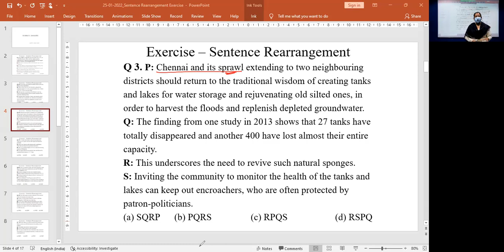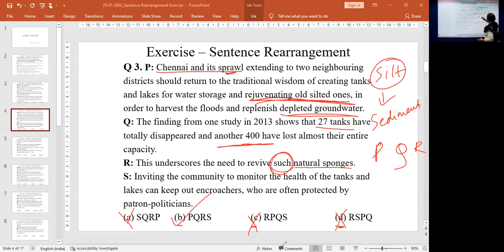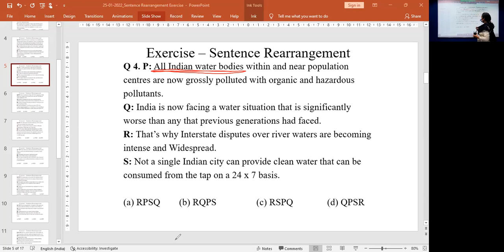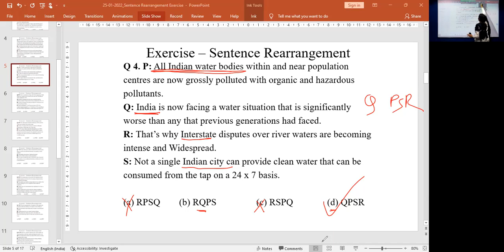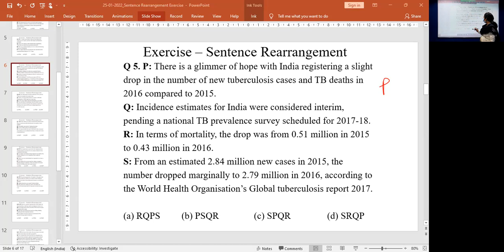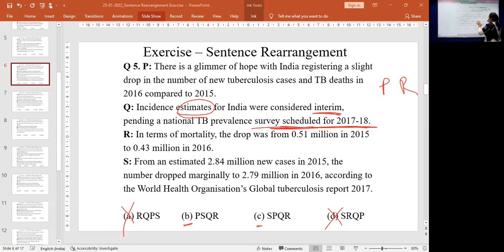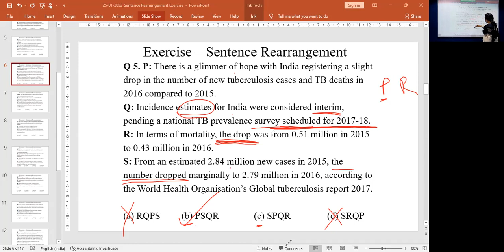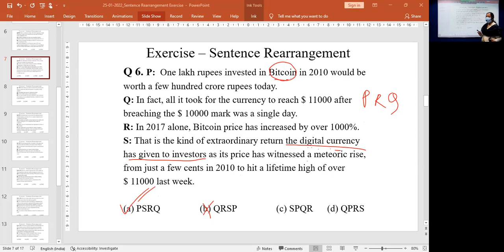English : Previous Year SSC CGL Exam Question Discussion on Sentence Rearrangement (Module 2)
Faculty : Sansthita Syam
Subject : English
Topic : SSC CGL Exam Question Discussion on Sentence Rearrangement
Date : 25th January, 2022